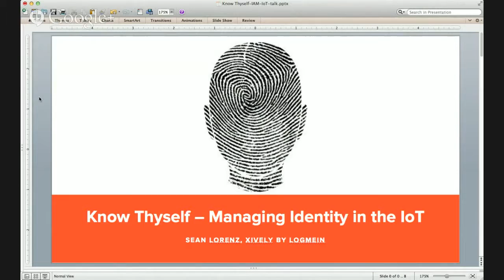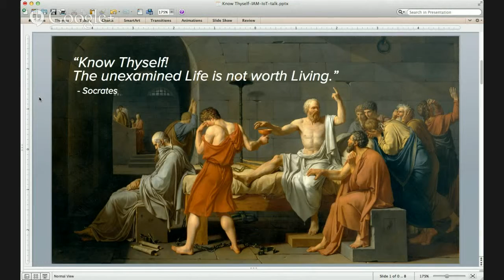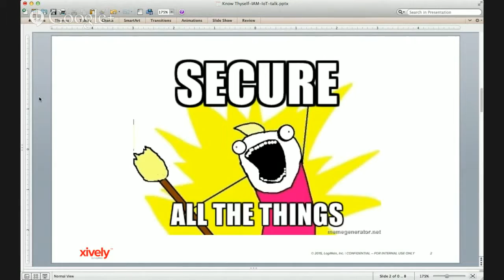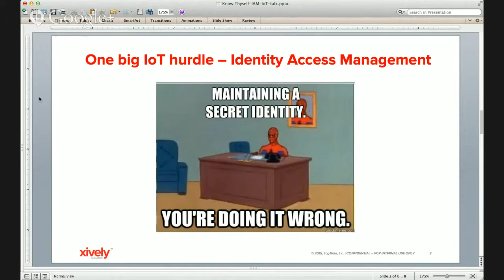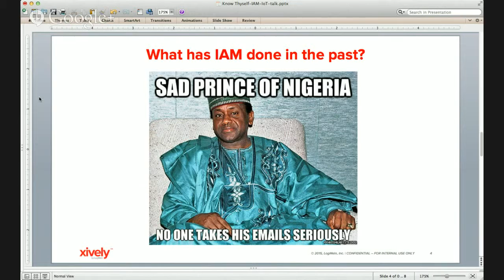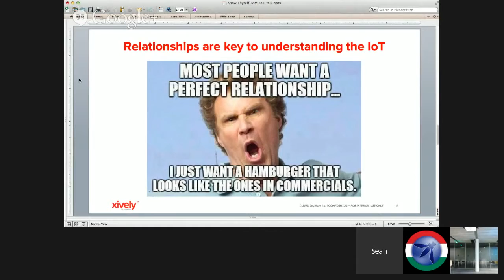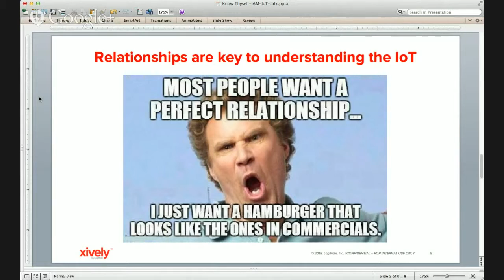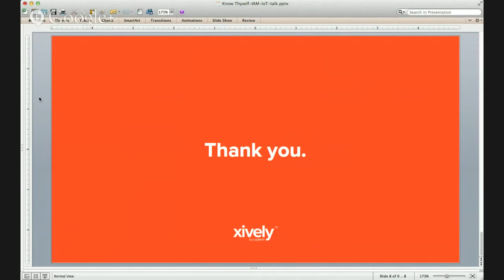*Know Thyself – Managing Identity in the IoT* by Sean Lorenz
Sean Lorenz (US, Sr product marketing manager / LogMeIn)

Abstract:  Identity Access Management (IAM) is proving to be a monumental hurdle for companies building secure and scalable IoT products. Why so difficult? The IoT has opened a orders of magnitude more interactions between a company and its customers, resellers, technicians, external “Things”, 3rd party business software, and other entities trying to access your connected data. In this talk we will discuss the numerous entity relationships that a secure IoT product (and platform) need to manage, as well as discuss some best practices to keep in mind during the connected product design process.